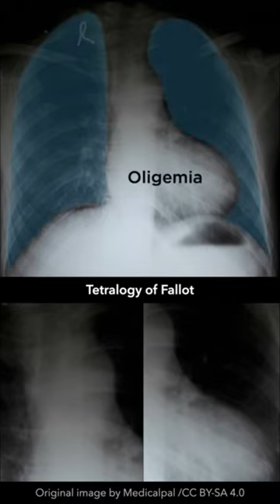Tetralogy of Fallot Chest X-ray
Rapid review of the chest x-ray features of the congenital heart defect Tetralogy of Fallot.